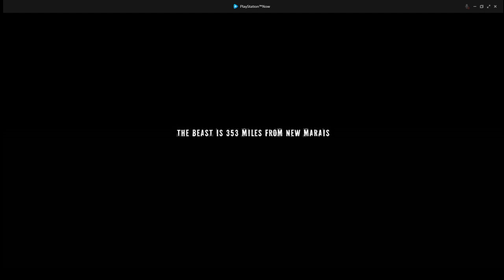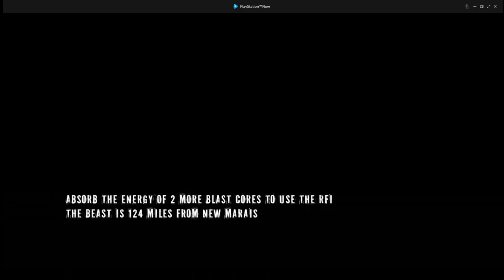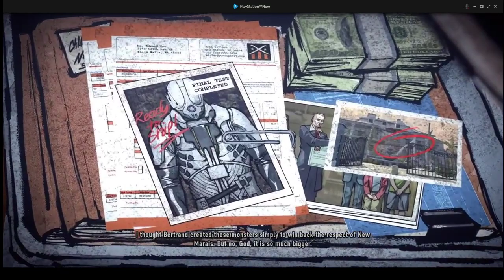Headed back into the canon zone!